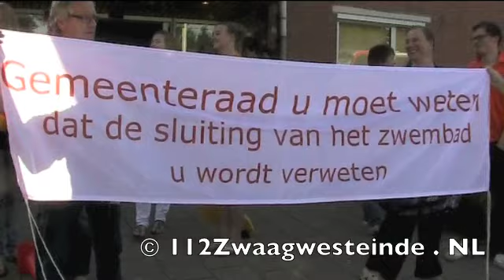De Frosk blijft mogelijk toch open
Zwembad de Frosk blijft mogelijk toch open.